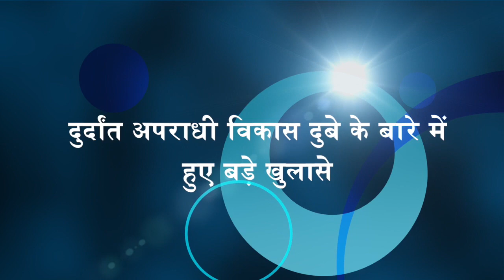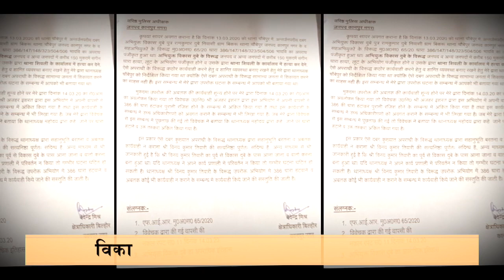दुर्दांत अपराधी विकास दुबे के बारे में हुए बड़े खुलासे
Kanpur Encounter Case: कानपुर शूटआउट में 8 पुलिस वालों की हत्या के बाद फरार गैंगस्टर विकास दुबे तो हाथ नहीं आया है, लेकिन उसे लेकर खुलासे पर खुलासे हो रहे हैं. इस बीच 2017 का एसटीएफ जांच का वीडियो सामने आने के बाद हडकंप मच गया है.Kanpur गोलीकांड में शहीद हुए CO ने चार महीने पहले ही जताया था चौबेपुर SHO-विकास दुबे की मिलीभगत का शक. उन्होंने इस बारे में SSP को चिट्ठी लिखी थी..